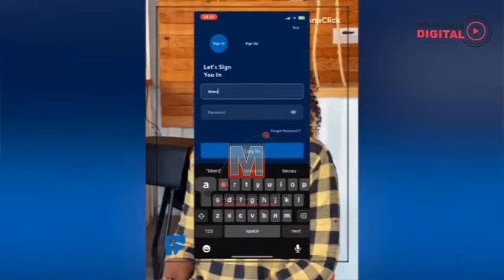MIILI YA MAMA NA BINTIYE WALIOBAKWA YASAFIRISHWA, MAJIRANI WAFUNGUKA ' TUMESHUHUDIA DAMU, TUTUBUU'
Miili ya mama Mwamvita Mwakibasi (33) na mtoto wake Salma Ramadhan(13),  imesafirishwa leo Septemba 7,2024 kwenda Kiteto mkoani Manyara kwa ajili ya maziko.
Wawili hao waliuawa usiku wa kumkia jana na watu wasiojulikana nyumbani kwao baada ya kubakwa.

Akizungumzia tukio hilo, Diwani wa Mkonze, David Bochela amewataka wananchi wote kuwa watulivu katika kipindi hichi kigumu na kushirikiana kwa pamoja kuhakikisha kuwa mitaa yao inakuwa na usalama.